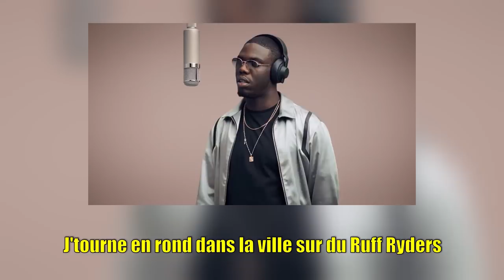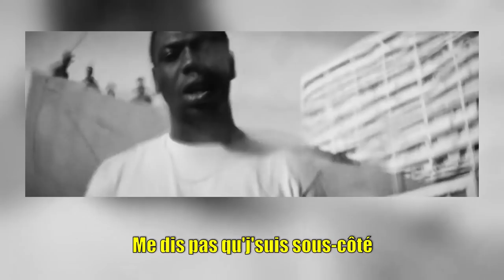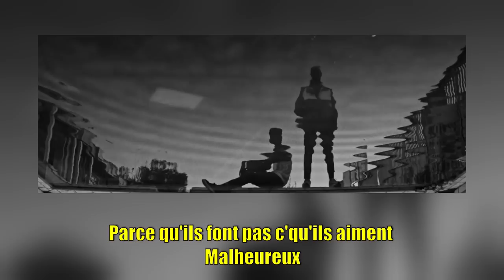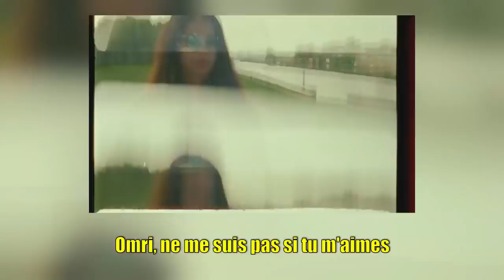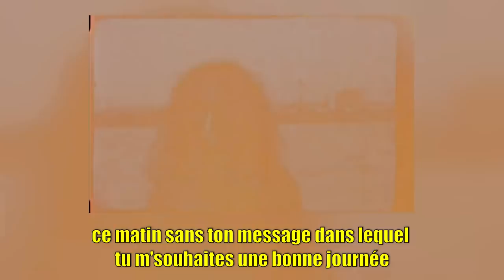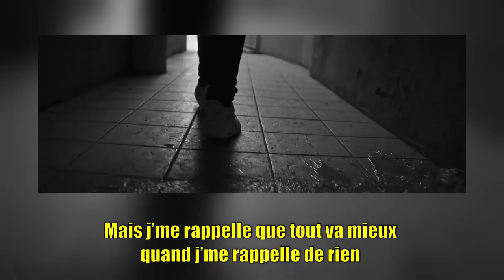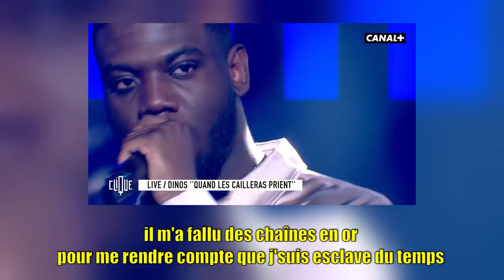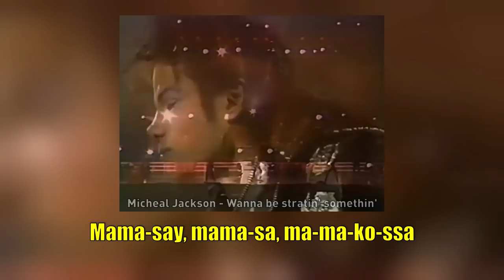DINOS CE GARS TRISTE - Le Potager (Analyse Taciturne)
J'adore rire

17ème épisode du Potager sur Taciturne de Dinos